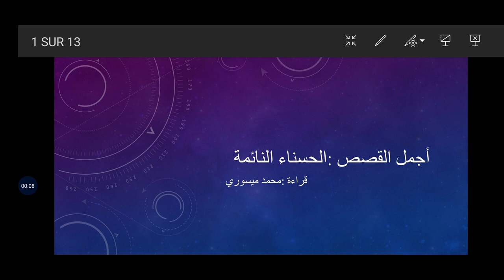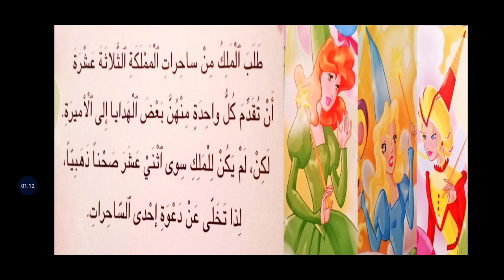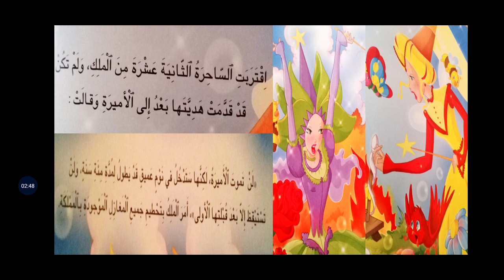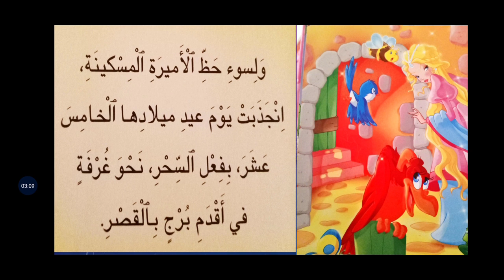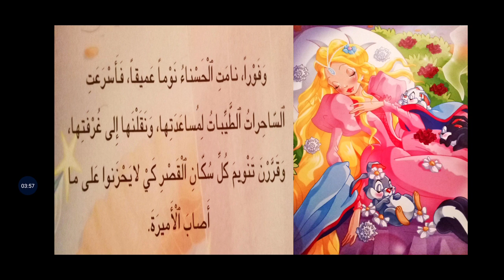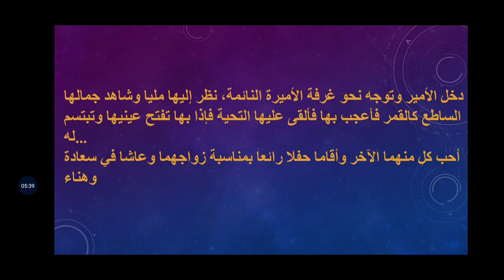أجمل القصص: الأميرة النائمة.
الأميرة النائمة= La belle au bois dormant